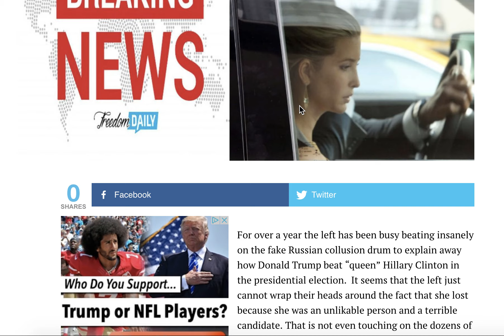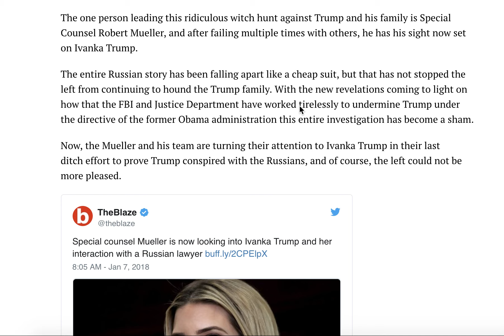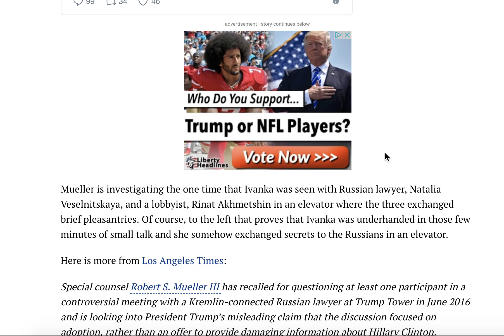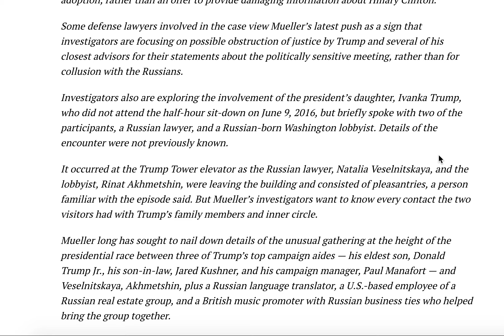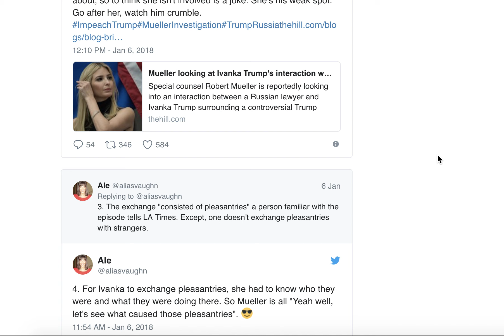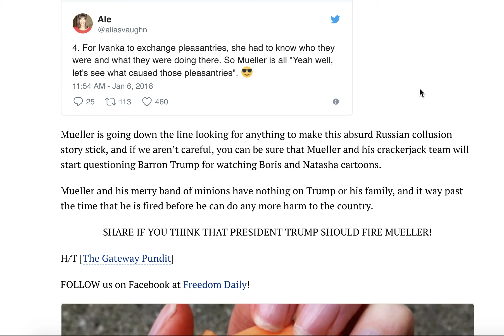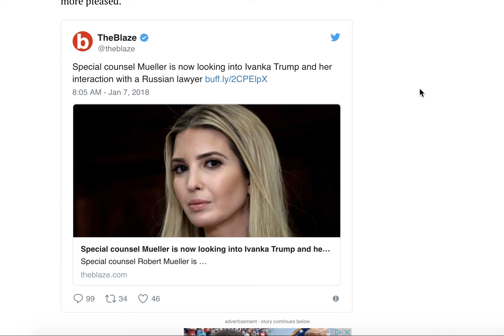BREAKING NEWS! HE'S NOW GOING AFTER IVANKA!